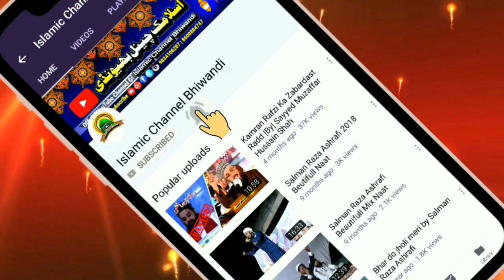Kyun Kar Na Mere Dil Ho Ulfat Rasool Ki + Salman Raza Ashrafi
Jashne Gausul Azam 2019
Jashn e Shadi
Zaitoon Pura Bhiwandi
Mahfil e Naat